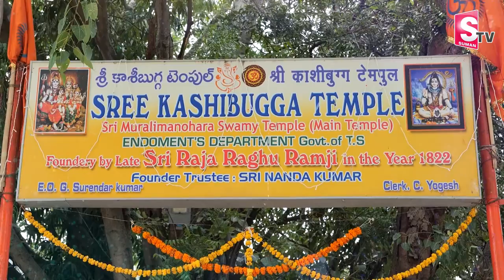Special Story on Kishan Bagh Kashibugga Temple | Lord Shiva Songs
Special Story on Kishan Bagh Kashibugga Temple | Lord Shiva Songs  @sumantvmoneypulse

Welcome to SumanTV Money Pulse Channel, The Place where you are served with Online and Offline moneymakingtips and Money Earning Methods Every Day. SumanTV Money Pulse has been constantly coming up with new Content that helps young entrepreneurs, Self Made Business Women, Students who wish to earn part-time income to make more relevant to different successful ways of Earning Online and Offline.
Your Priceless feedback is always appreciated.

Thankyou – SumanTV Money Pulse.